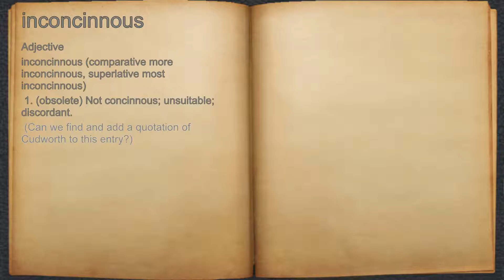What does inconcinnous mean?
A spoken definition of inconcinnous.

Intro Sound:
Typewriter - Tamskp